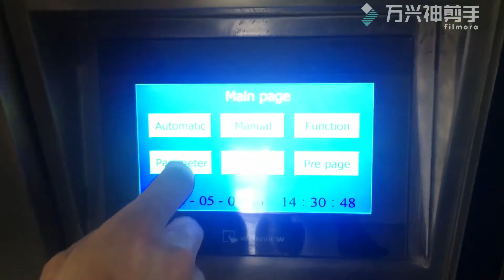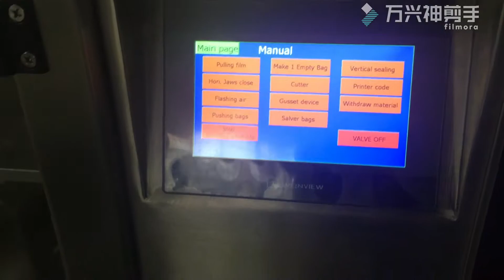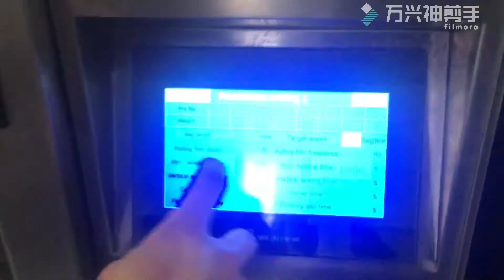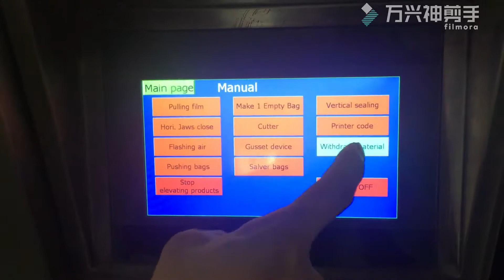Weight testing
Operation tips on packing machine